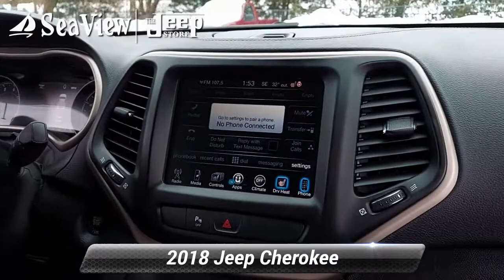Certified 2018 Jeep Cherokee Limited, Ocean Township, NJ J210367A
*ONE OWNER - CLEAN CARFAX - CERTIFIED PRE-OWNED**LIMITED PACKAGE -* 302 LITER V6 ENGINE. DUAL PANE PANORAMIC SUNROOF .LEATHER POWER HEATED SEATS 18 INCH ALUMINUM WHEELS 8.4 INCH TOUCHSCREEN WITH WITH APPLE CARPLAY. BLIND SPOT AND CROSS PATH DETECTION*JEEP **CERTIFIED PREOWNED*...7 YR/100,000 MILE POWER-TRAIN WARRANTY .3 MONTH 3,000 MILE COMPREHENSIVE WARRANTY...500 COMPONENTS COVERED 24/7 ROADSIDE ASSISTANCE

[RLVID:1372:0c5a0a45de4fca6a:e66708439a11efad:1]